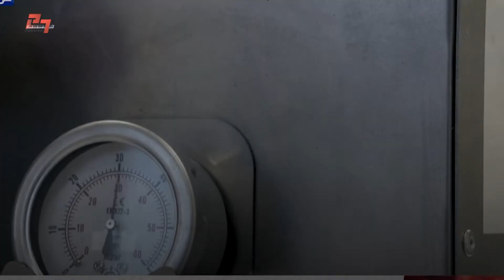الموساد الإسرائيلي يوظف جهوده في قرصنة المواد الطبية لمواجهة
عربدة في السوق السوداء .. الاحتلال يوظف جهاز الموساد لجلب كمامات طبية وأجهزة تنفس صناعي في مواجهة فيروس كورونا.. المزيد مع شيرين موسى حبش